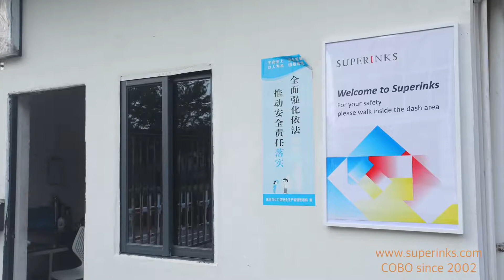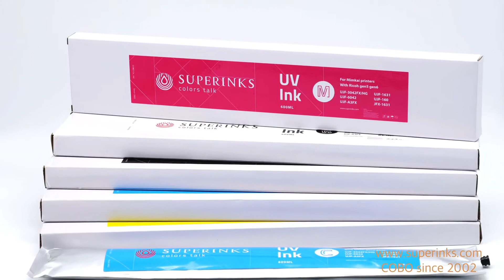SUPERINKS ink factory introduce, COBO CO., Ltd, since 2002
Mission: by our technologies, we feel proud to improve the experience of those who talk with colors.